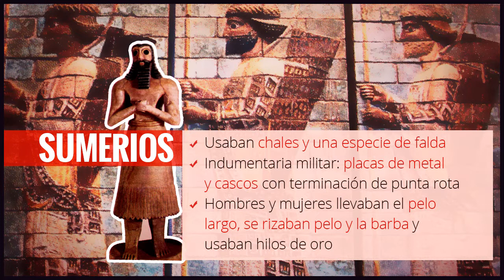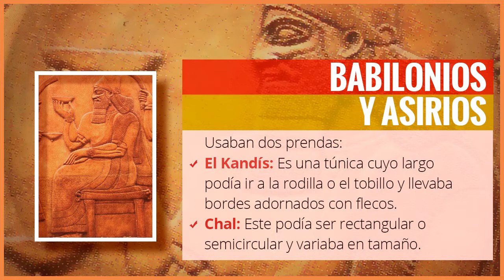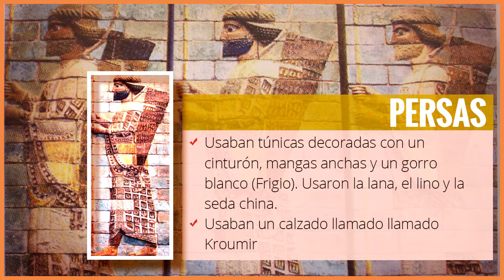Curso Historia del Vestido: Sumerios, Babilonios y Asirios, Persas y Medos